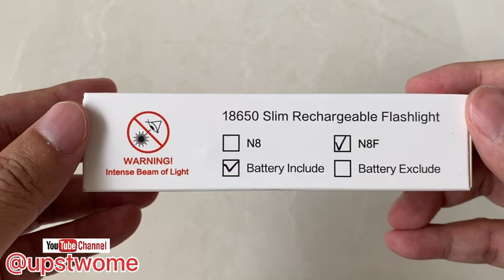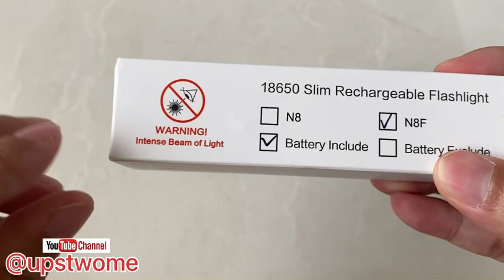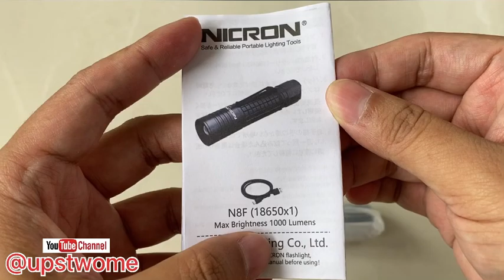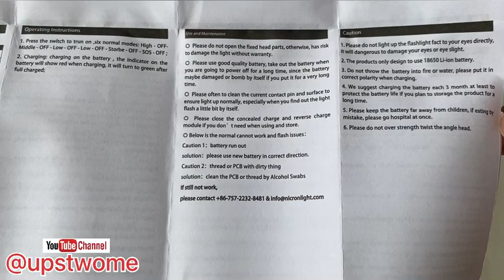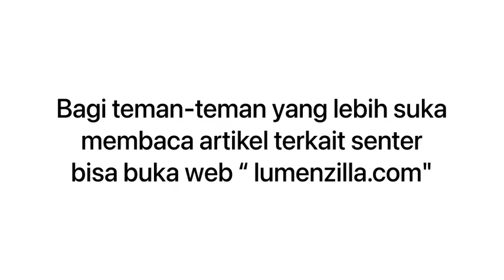SENTER ZOOM ADA VOUCHER DISKON‼️ NICRON N8F SUPER TERANG COCOK BUAT CAMPING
[Diskon 19%] NICRON Senter LED N8F Kecerahan Tinggi 800lm Taktis LED Fokus Zoomable Senter Handfree IP65 Tahan Air LED Torch untuk Berkendara di luar ruangan N8F